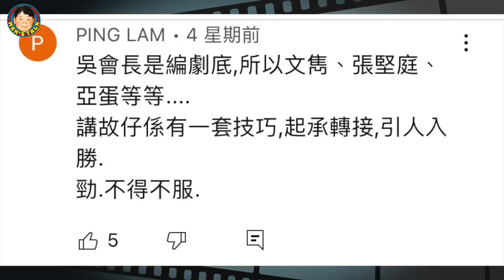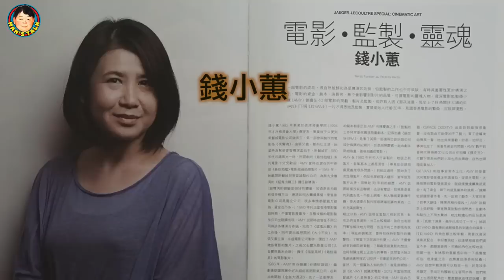【字幕】 50萬拍成《香港製造》，誰是陳果的真正貴人？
《第165集》陳果詳述50萬拍成《香港製造》的前因後果，正因為做導演的首兩部片都失利，使他沉澱思考走另一條路，《天與地》拍剩的五萬吹呎菲林讓他狠下決心，電影文化中心的同學幫忙，街頭遇上‘’板仔‘’潮人李燦森，終於艱苦完成！得蒙貴人大力推手，楊威國際影展，這才是真正說好香港故事！大家不要錯過陳果的娓娓道來，繼續精彩！」

1. 宜古宜今，亦正亦邪，中西合璧，能文能武，哀悼曾江！文雋追憶幽默可敬的同行前輩，真正的國際性格巨星！客串“小男人”喜感爆棚
2. 王晶出招鄒文懷痛失片場/吳宇森從失敗終成大導演/笑話男星拍三級戲吊吊揈通處走/A計劃,蜀山,片廠內如何鍊成：文雋細說嘉禾公司前世生
3. 文雋細說電台當年事，商台六啤半，港台青春交响曲DJ好比今日mirror咁紅! 原來俞琤曾做過電影女主角，究竟拍乜戲呢？
4. 港漫的前世今生，教父黃玉郎從上市主席到階下囚到東山再起，該信命運還是相士？上官家族並非都是兄弟，文雋與馬榮成相識於微時，自由人劉定堅何解走上歪路!
5. 文雋彈讚電影《梅艷芳》，談現實中張國榮與梅姐的友誼；揭陳百強 鍾保羅被迫拍《失業生》內情